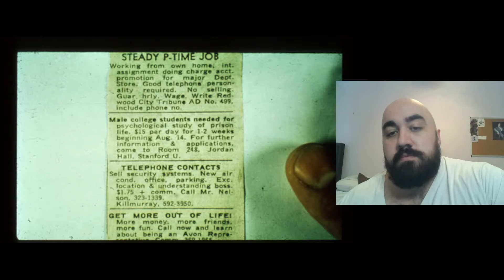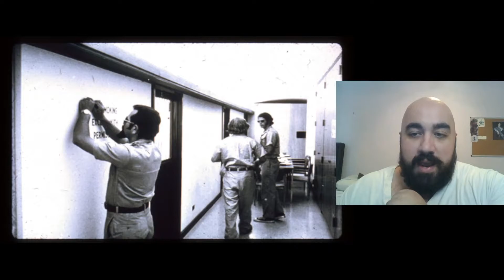Zimbardo's Prison Experiment, and Why Our ROLES Are So Important - Study Sunday #2